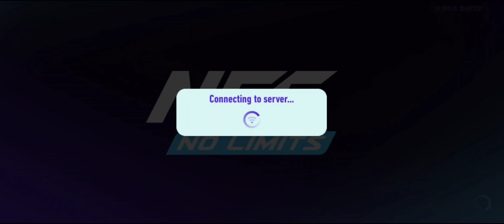😱│Nfs No Limits Intro│Who remembers what kind of car it was 7 years ago instead of the Viper....?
Nfs No Limits The Begin...│And i got to humiliate Marcus King again! ✌️🙂